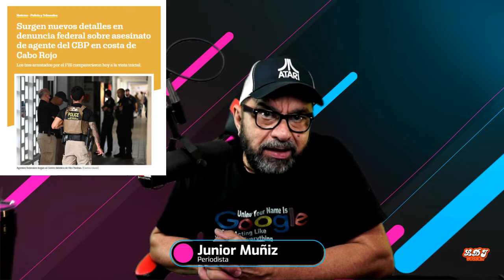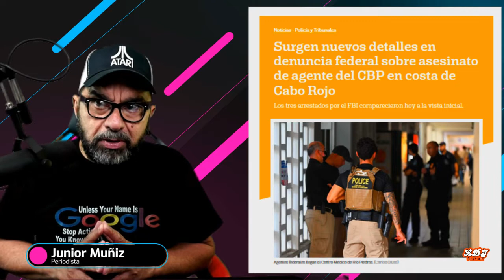Narcos matan a agente federal en aguas de Puerto Rico